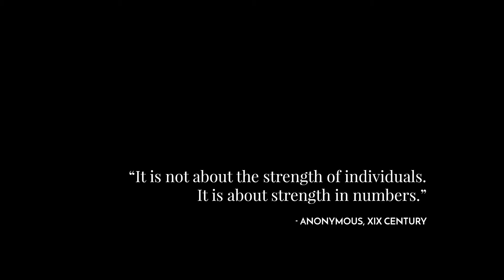FROSTPUNK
Client: 11 bit studios
Director: Jakub Jabłoński
CG Supervisor: Michał Skrzypiec
Executive Producer: Piotr Prokop
Production Manager: Sylwia Bujno
Department Manager: Monika Paćkowska
Production Coordinators: Klaudia Sordyl, Marina Borokhova, Karolina Koszewska, Maricn Kurowski
Storyboard: Studio Melon, Andrzej Grzechnik
Motion Capture: Tomasz Kowalczyk, Grzegorz Mazur
Motion Capture Actor: Maciej Kwiatkowski
Lead Layout Artist: Dominik Wawrzyniak
Layout Artist: Łukasz Biernat, Jan Sojka
Character Artist: Paweł Brudniak, Claudiu Tanasie
Lead Environment Artist: Daniel Kłos
Environment Artist: Marcin Stępień, Alchemiq Studio,  Mariusz Giętkowski
Lead Character TD: Mateusz Kruczała
Character TD: Maciej Wojtyna, Robert Chrzanowski, Sebastian Zalewa, Maciej Ciesielski
Lead Animation Artist: Arkadiusz Firlit
Animation Artist: Olga Szablewicz-Pisuk, Krzysztof Faliński
Lead Character FX Artist: Sophie Burie
Character FX Artist: Oleksandr Gorodyskyi, Dawid Januszek
Grooming Artist: Michał Skrzypiec
FX Artist: Michał Firek, Juraj Tomori, Bartosz Skrzypiec
Lead Sequence Artist: Bartosz  Skrzypiec
Lead Lighting Artist: Michał Skrzypiec
Lighting Artist: Bartosz Skrzypiec
Shading Artist: Bartosz Skrzypiec,  Michał Skrzypiec, Daniel Kłos
Compositing Artist: Selim Sykut,  Andrzej Sykut, Michal Skrzypiec
Color grading: Maciej Jackiewicz
Motion design: Zbigniew Tęcza
Mattepainter: Jakub Jabłoński, Adam Trędowski
Lead Pipeline TD: Michał Gamrat
Pipeline TD: Witold Duraj, Adrianna Pawłowska, Jarosław Zawiśliński, Jacek Łazowski, Sergii Nazarenko
Lead Render Wrangler: Rafał Wójcikowski
Render Wrangler: Marcin Jóźwiak, Łukasz Derda, Robert Żelichowski, Maciej Markowski
CTO: Tomasz Zając
IT: Piotr Getka, Łukasz Olewniczak,  Jakub Dąbrowski, Krzysztof Konig

11 bit studios:
Marketing producer: Karol Zajączkowski
Concept / Script / Copywriting: Partryk Grzeszczuk
Additional copywriting: Karol Zajączkowski, Paweł Miechowski
Marketing assets design: Dawid Kurowski, Jakub Kowalczyk
Game/Art Director: Przemysław Marszał

Sound design: Ucho Studio